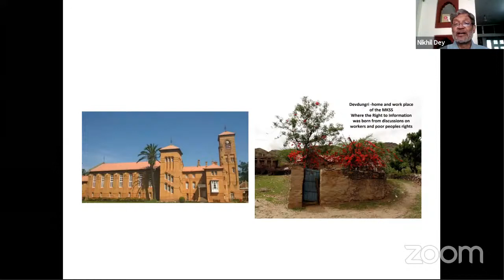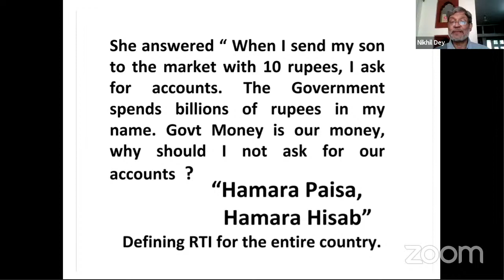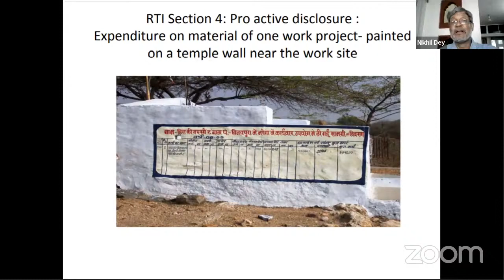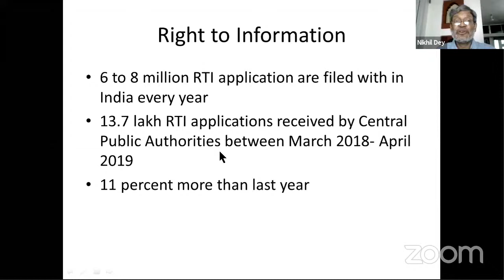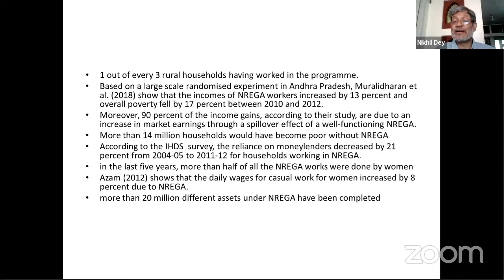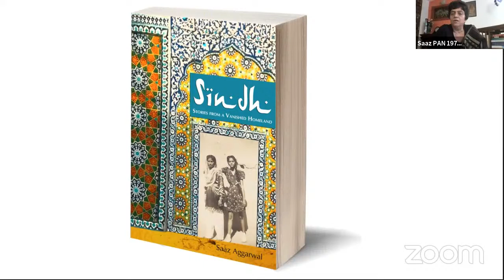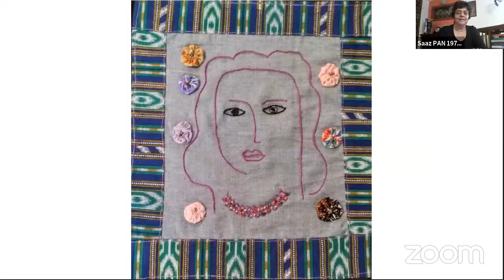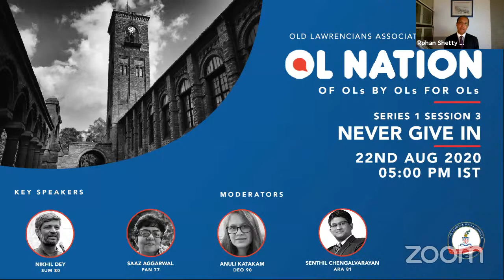OL Nation - Session 3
00:00:00 Nikhil Dey with Anuli Katakam
00:48:50 Lovedale, OLA initiatives and HM's update
01:00:16 Saaz Aggarwal with Senthil Chengalvarayan - Life, a Tapestry

Presented by the Old Lawrencians Association, OL Nation is a by OLs for OLs initiative featuring a Series of Webinars, Events & Platforms created to showcase Thought Leadership and enhance Knowledge Sharing, Professional Networking, Mentoring & Fellowship amongst the OL community. We aim to strengthen the OLA and the OL Alumni Network by building bridges across the batches from the 40s to date!

The OL Nation Working Group is a first class team of OLs drawn from diverse industries across the world committed to curating and delivering quality content. We are always happy to hear from you with suggestions, offers to volunteer, introductions and comments.

Convenor & Host : Rohan Shetty VIN 86
Co-Host : Kalpana Kuttaiah PAN 80
Transitions : Arjun Nair SUM 75
Presentations : Rashid Kapadia ARA 77
with
Adrian Kennedy ARA 65
Atul Vir ARA 75
Murad Lala ARA 81
Nikhil Bhojwani SUM 88
Dinesh Arab SUM 89
Sachin Abraham 96